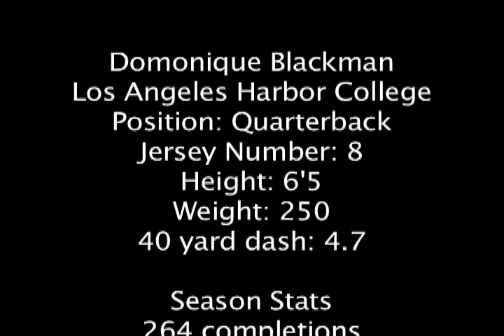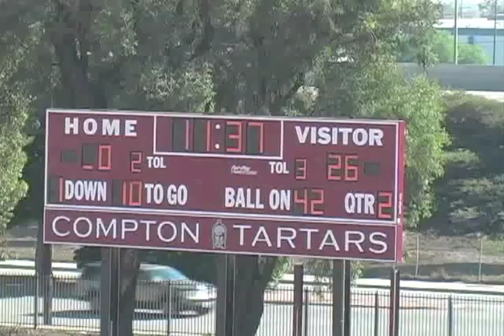LAHC 2009 QB Dominique Blackman part 1